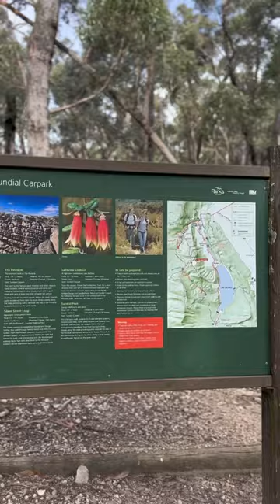Did you know we run students day trips? Explore all on offer. FedUniverise Launching 27 August.🚀